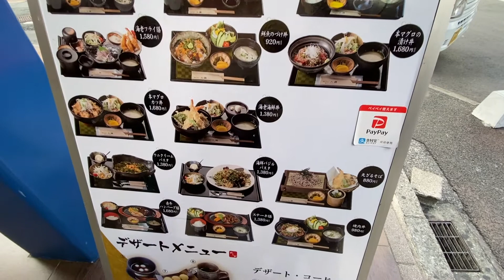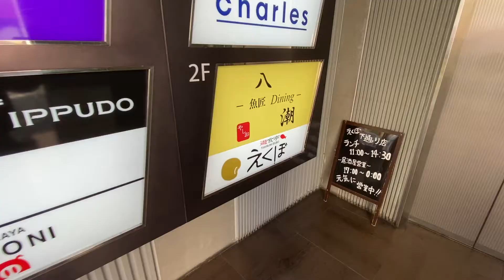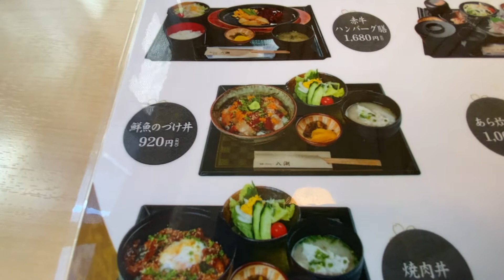アラフィフ街をぶらぶら 魚介料理店でランチ ブリオッシュドーレでホットチョコレート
GoPro ８
　　　   　 iPhone　11Pro Max
　　　　　Canon 　M100